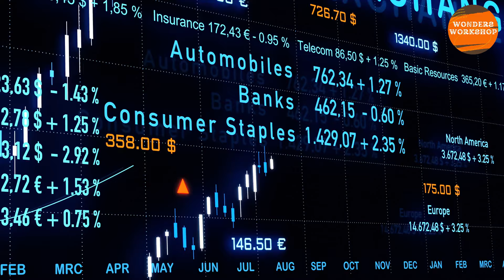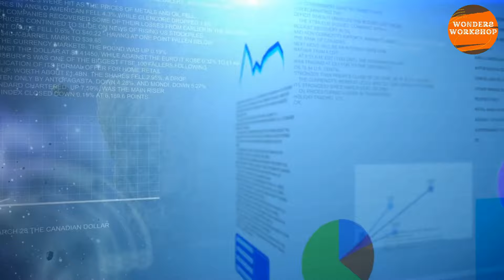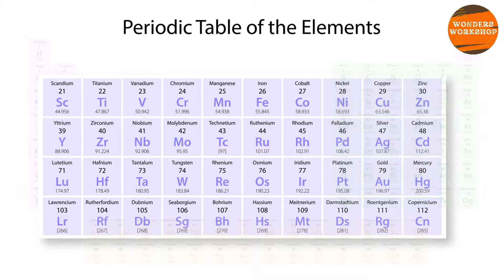Should we extract minerals from asteroids with Asteroid Mining?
In this engaging and informative video, we delve into the cutting-edge concept of asteroid mining—a futuristic approach that could revolutionize how we source minerals. With expert insights and dynamic animations, we explore the potential benefits and challenges of extracting resources from asteroids. The video features interviews with leading space scientists and engineers who discuss the technological advances required, the economic implications, and the environmental impacts of mining in space. Additionally, we examine the ethical and legal considerations, as well as the role of international cooperation in making asteroid mining a reality. Whether you're a space enthusiast or simply curious about the future of resource extraction, this video provides a comprehensive overview of an emerging field that might one day fuel our world. Join us as we ask the crucial question: should we extract minerals from asteroids?